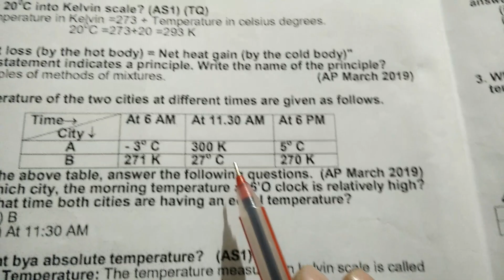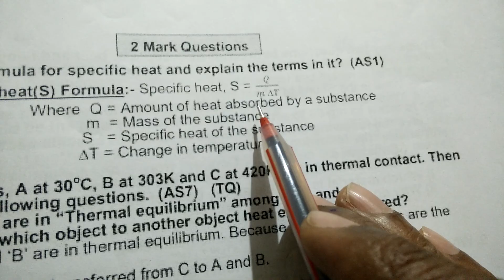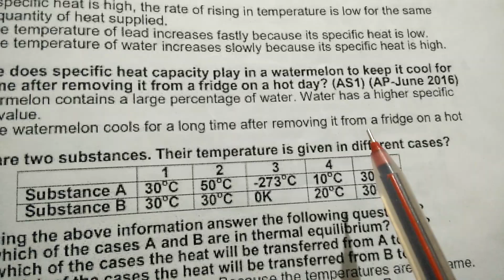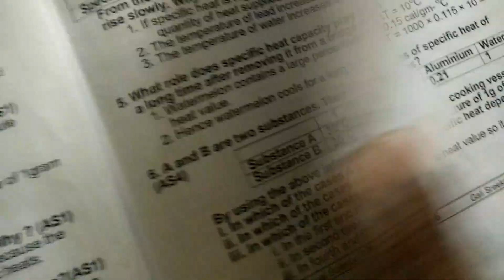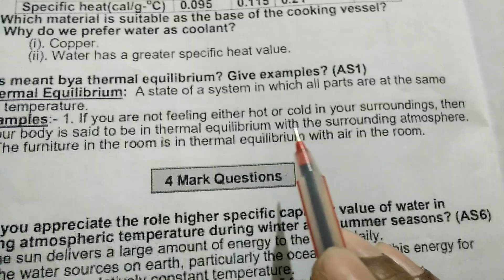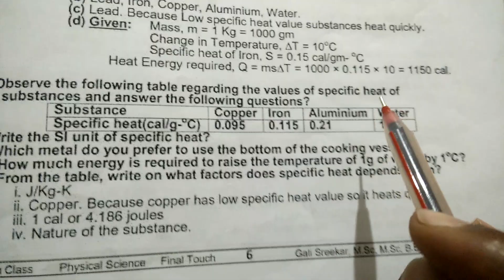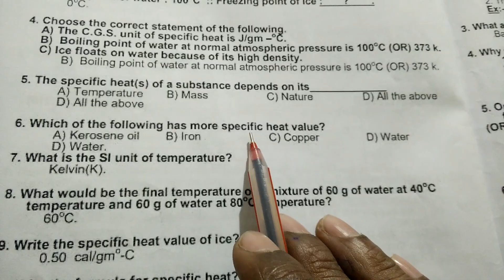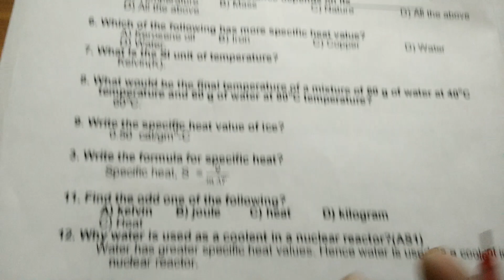Tenth Class Physics|Heat Important Questions